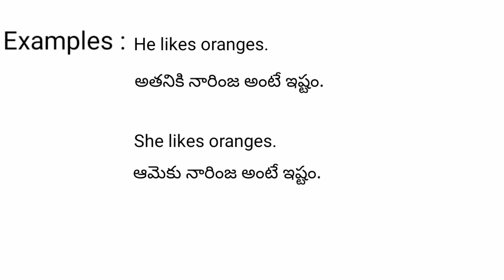Orange meaning in telugu with examples | Orange తెలుగు లో అర్థం